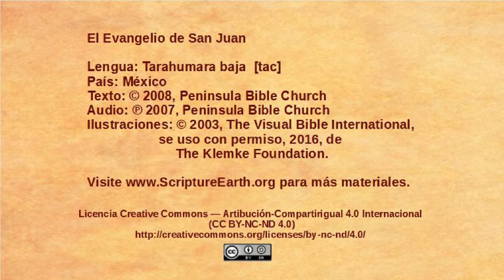Tarahumara baja - John 4:43-54 - Jesus heals an officials son [tac]